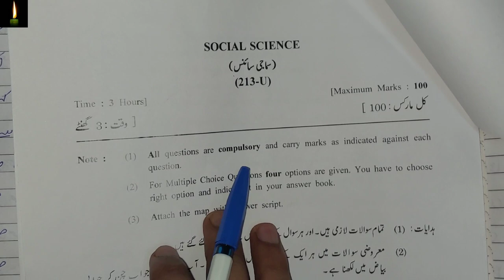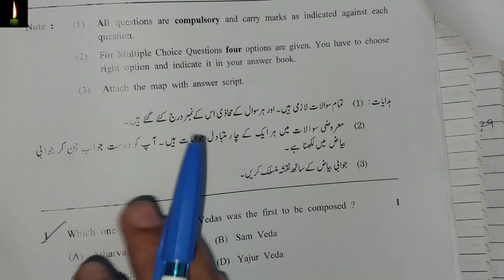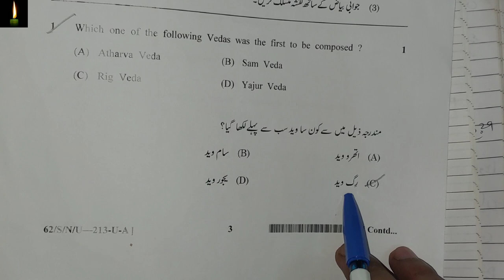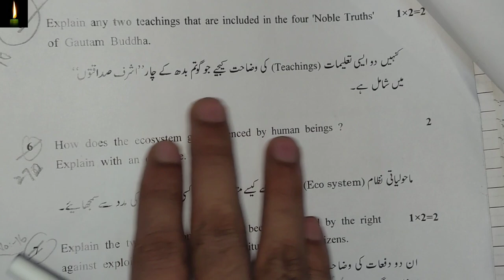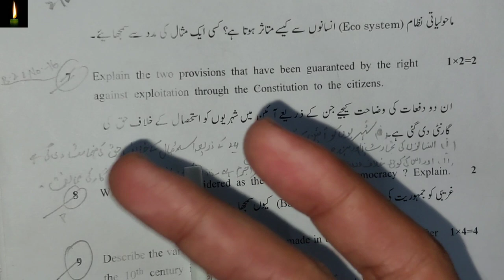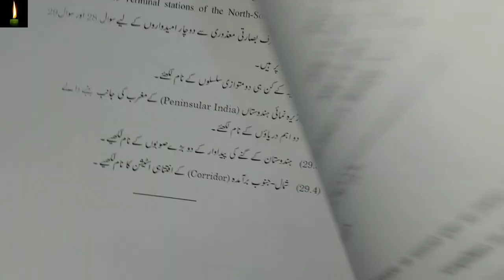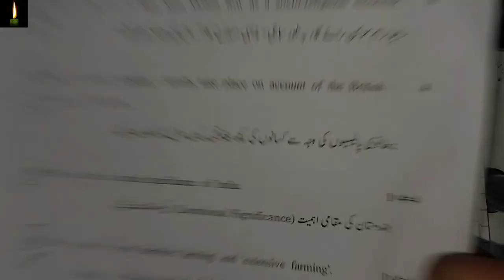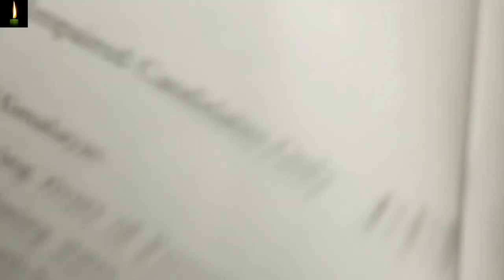Exam Solved Sample Paper 213-Social Science Class-10th in urdu NIOS Fully Solved QP urdu me urdu me